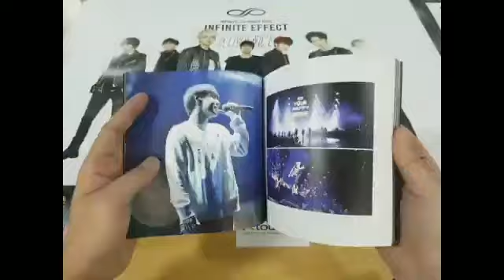[Ktown4u Unboxing][DVD] INFINITE - INFINITE 2nd WORLD TOUR [INFINITE EFFECT ADVANCE]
[DVD] INFINITE - INFINITE 2nd WORLD TOUR [INFINITE EFFECT ADVANCE]